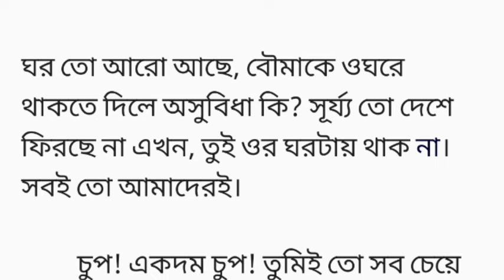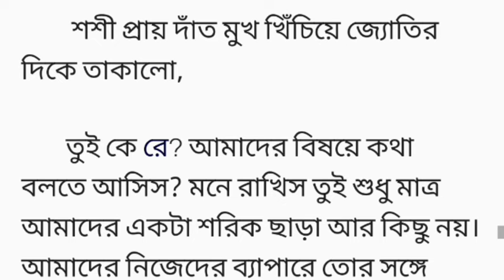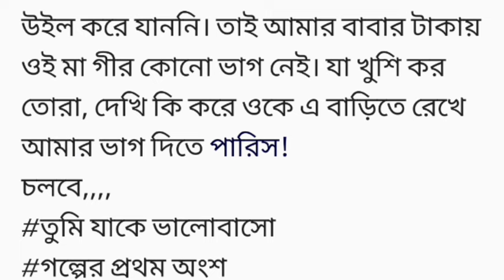|তুমি_যাকে_ভালোবাসো |১ম অংশ| লাবণ্য চোখ বন্ধ করে খুব প্রিয় কোনো শাস্তির জন্যে অপেক্ষা করছিলো। কিন্ত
|তুমি_যাকে_ভালোবাসো |১ম অংশ| লাবণ্য চোখ বন্ধ করে খুব প্রিয় কোনো শাস্তির জন্যে অপেক্ষা করছিলো। কিন্তু হটাৎ কি হলো!
অন্যায় যখন করেছো শাস্তি তো পেতে হবেই!  কথাগুলো কানে আসার সঙ্গে সঙ্গেই লাবণ্য মুচকি হেসে আম গাছটার পেছনে সরে গেলো। ও জানে এখন কি হবে! এই শাস্তির জন্যেই তো ও কবে থেকে অপেক্ষা করছে। পেছন থেকে ওকে কেউ জড়িয়ে ধরলো, লাবণ্য চোখ বন্ধ করে খুব প্রিয় কোনো শাস্তির জন্যে অপেক্ষা করছিলো। কিন্তু হটাৎ কি হলো! এ স্পর্শ তো আবেগঘন স্পর্শ নয়! এতে তো কোনো আদরের ছোঁয়া নেই! এবার লাবণ্য মুখ ঘুরিয়ে পেছন থেকে জড়িয়ে ধরা লোকটার মুখ দেখতে চেষ্টা করলো। কিন্তু এমন হচ্ছে কেনো! লোকটার হাতটা যেনো লাবণ্যর গলায় চেপে বসছে ক্রমশ! লাবণ্য চিৎকার করলো, সূর্য্য দা! আমার লাগছে! কিন্তু গলা দিয়ে কোনো আওয়াজ বেরোলো না। কেউ যেনো লাবণ্যর কানের কাছে মুখ নিয়ে বললো,